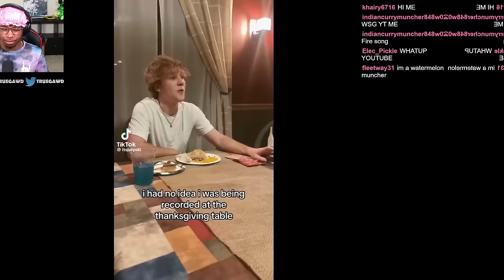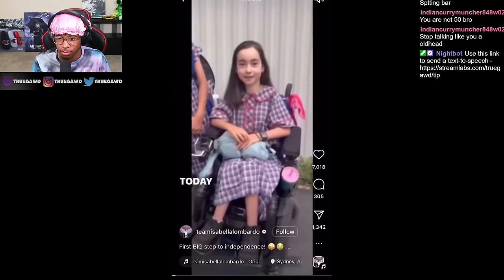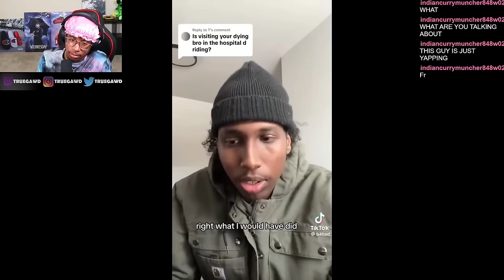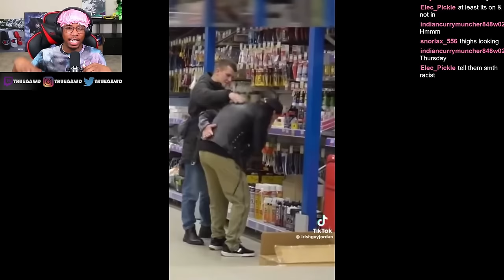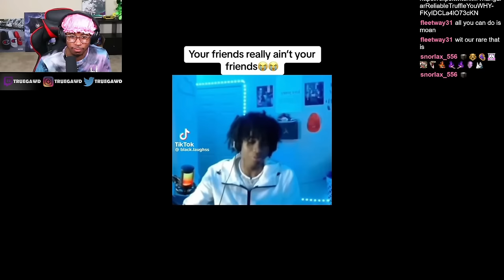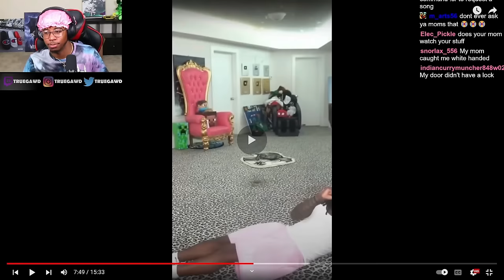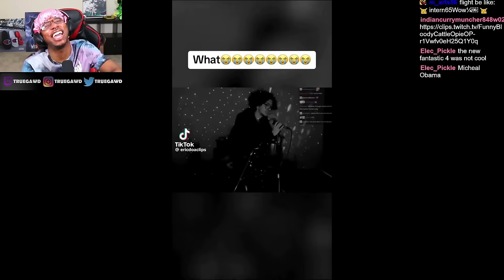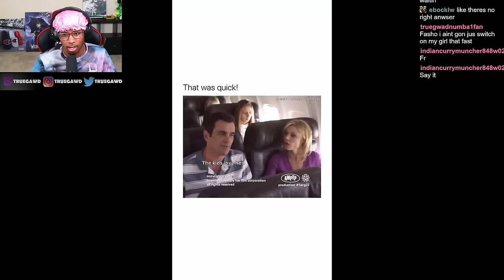Watching More Sus TikToks!